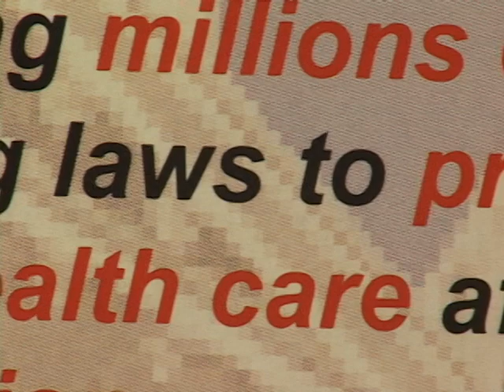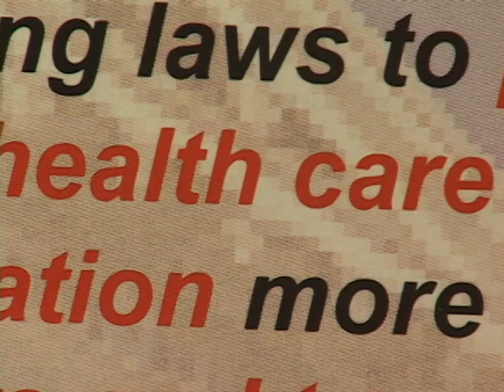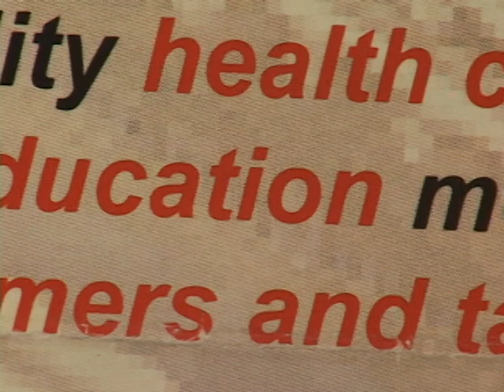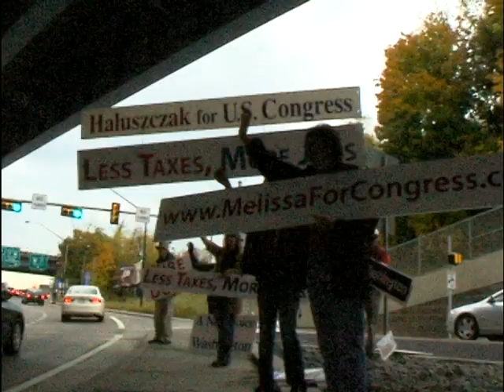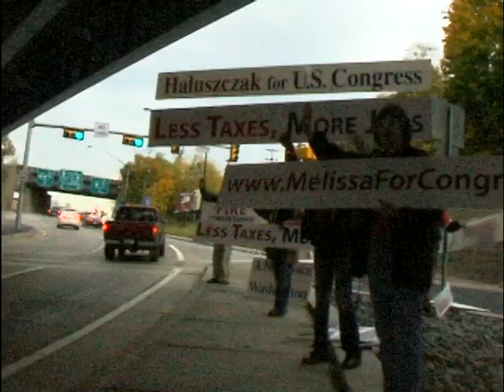Where in the world is Mike Doyle